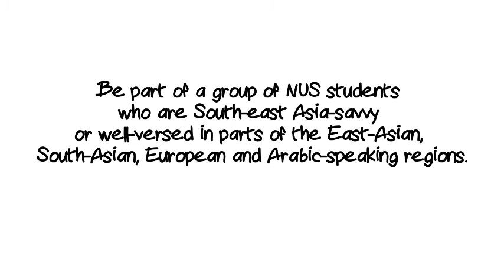NUS Language Studies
Why study a new language? Multilingualism and intercultural competence are valuable assets to any institutions, companies in the globalised world. In particular, in the current global context, where intercultural competence allows us to minimise conflict and achieve higher productivity.

“You need to know their language...you need to understand a little bit of the social, economic and political environments in each of these places."
- Professor Tan Eng Chye (The Straits Times, 12 February 2018, NUS to nurture graduates who are students for life).